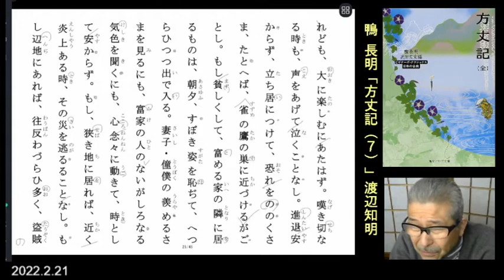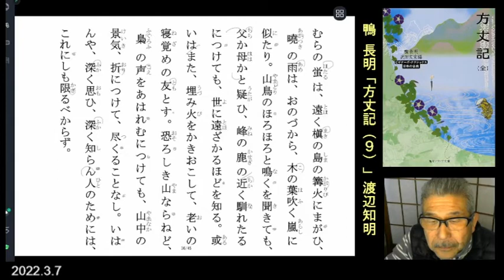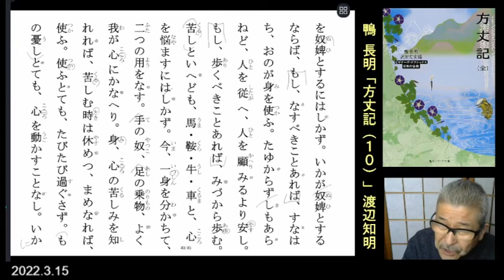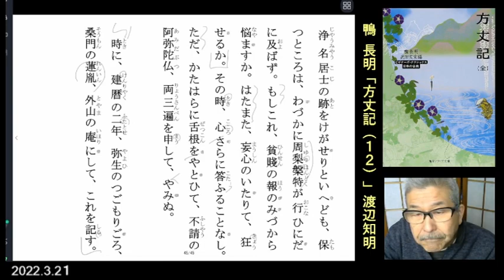朗読を表現に=鴨長明「方丈記(全)原文」渡辺知明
「方丈記(全)」の原文をまとめた表現よみである。
(1)行く河のながれは　0:00
(2)予(われ)、ものの心を　2:40
(3)治承四年卯月のころ　5:52
(4)治承四年水無月のころ　7:57
(5)また、養和のころとか　12:54
(6)また、おなじころとかよ　19:00
(7)すべて、世の中のありにくく　22:46
(8)我が身、父方の祖母の家を　25:15
(9)いま、日野山の奥に、跡を　28:39
(10)おほかた、この所に住み　35:05
(11)それ、三界は、ただ心ひとつ　40:52
(12)時に、建暦の二年　42:13